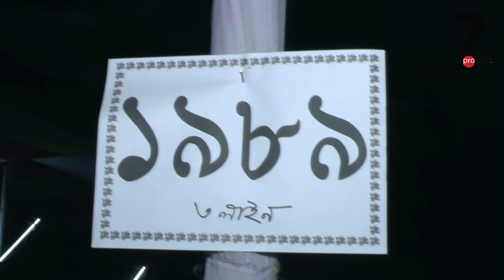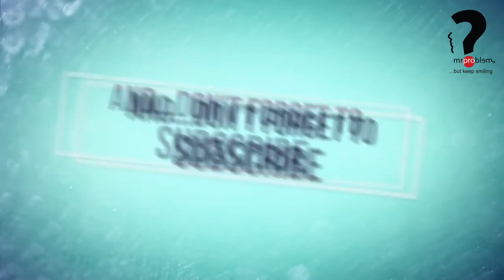মিলন হবে কত দিনে ║ Milon Hobe Koto Dine ║ Rikta ║ Pragpur High School ║Mr Problem Tv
আমাদের বিনোদনমূলক ইউটিউব চ্যানেলে আপনাকে স্বাগতম।
Hi Friends,
Mr. problem Tv is an Entertainment YouTube Channel.
We Believe, Life is problem & Problem is Life... but keep smiling.

আমার প্রিয় মাধ্যমিক বিদ্যালয় প্রাগপুর মাধ্যমিক বিদ্যালয়। সেই প্রতিষ্ঠানের সুবর্ণ জয়ন্তী অনুষ্ঠান ২০১৯ আমার মতো হয়তো অনেকের কাছে স্বরণীয় হয়ে থাকবে। প্রয়াত শিক্ষাগুরু ও ছাত্র ছাত্রী বন্ধুদের সম্মান ভালোবাসা ও শ্রদ্ধা জানাই।

অদ্ভূত বিচিত্র খবর║Mysterious Funny News 2020